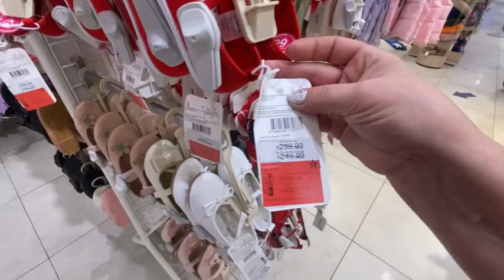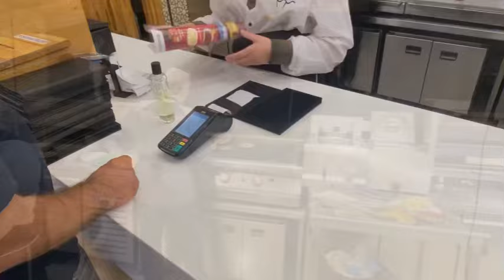17.05.24🇹🇷Турция/Анталия.С ТУРЕЦКОЙ СВЕКРОВЬЮ на шопинг.Примеряем,покупаем. “Mall of Antalya”WAIKlKI